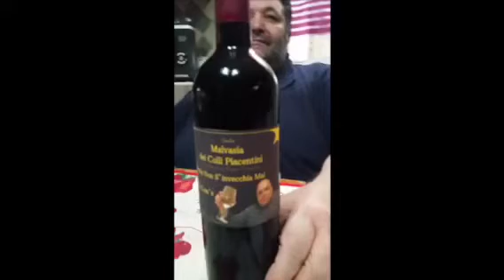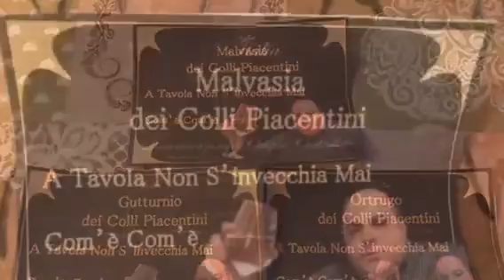Assaggio coppa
Vino bianco e rosso